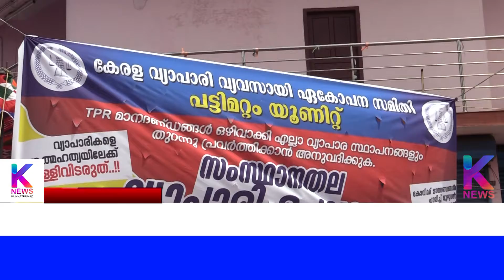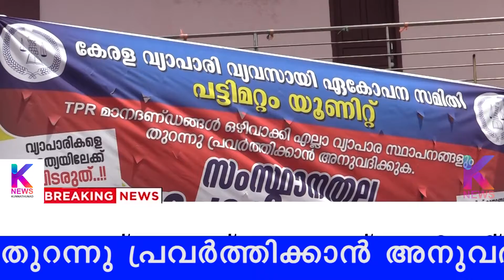വ്യാപാരി വ്യവസായി ഏകോപന സമിതി പട്ടിമറ്റം യൂണിറ്റ് കമ്മിറ്റിയുടെ നേതൃത്വത്തിൽ ഉപവാസസമരം നടത്തി